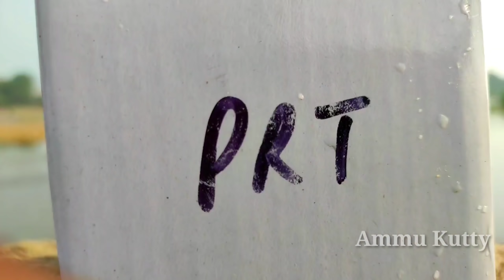PREET 6049 DI Toys Tractor unboxing Videos | excavator machine videos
JCB and HMT All tractor are doing mud transportation work in the village. All company tractor comes and fully loaded soil in its trolley by the JCB. After fully loaded then the tractor transport the mud. While the tractor transporting the soil then the tractor stuck in a pit full of mud. Then the tractor needs help and so the All Toy tractor comes and pulling out the tractor from the pit.